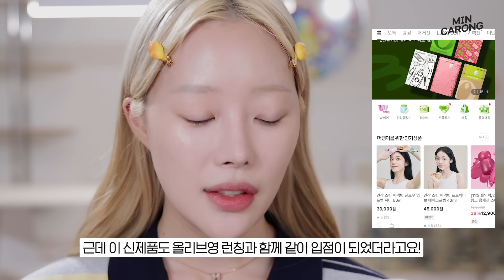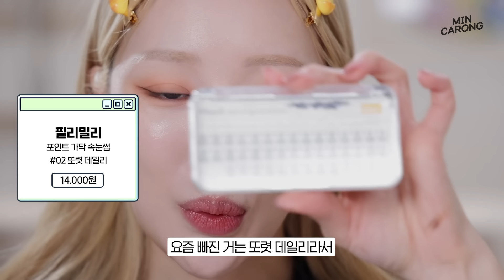올해 *마지막 올영세일💚🎉 올영 추천템 연말정산 메이크업•°♪♪ 찐템만 소개해드려요:)ㅣMINCARONG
연말이 찾아오면서 2024 올리브영의 마지막 세일이 12/1 시작 될 예정이래요💚🎉

올 한 해 올영에서 가장 많이 사용한 찐템들만 모아모아 연말정산 느낌으로 하나씩 추천하면서 메이크업 완성해 봤는데✨ 아마 제 영상을 자주 보신 머랭이분들은 익숙한 제품들이 가득 있을 거 같아요ㅎㅎ

이 영상이 많은 분들에게 도움이 되길 바라며 모두 따듯한 연말 보내세요☃️♥️

💚2024 마지막 올영 세일 추천템💚에서 소개해드린
'연작 베이스프렙, 프렙 워터'는 이번 세일 기간 한정,
할인 혜택 받을 수 있으니 아래 링크 꼭 참고해 보세요!

☃❄추운 겨울 촉촉하고 들뜸 없는
완벽한 베이스 메이크업 필요하신 분들께 추천드려요.
✨ 올영 세일 기간(12/1~7) 연작 전 제품 할인 ✨
연작 베이스 프렙 ➡ 38,270원 (15% 할인)
연작 프렙 워터 ➡ 26,100원(13% 할인)

🔮사용한 제품들

0:00 시작!!

0:23 렌즈미 악마 원데이 그란데 그레이

1:04 엔트로피메이크업 브로우 블리치
45,000원

3:11 토코보 비타 글레이즈드 립 마스크20ml
20,000원

3:56 딘시 프리미엄 비건 마일드 모이스트 선크림 50ml
34,000원

4:00 조선미녀 맑은쌀 선크림 50ml
18,000원

5:47 연작 스킨 퍼펙팅 프로텍티브 베이스프랩40ml
45,000원

8:06 바닐라코 에센스 스킨 핑크 쿠션 19포슬린
38,000원

8:10 네이밍 제로 그래비티 커버 핏 쿠션 19N
34,000원

10:11 연작 스킨 퍼펙팅 글로우 업 프렙 워터 50ml
30,000원

11:59 힌스 세컨 스킨 에어리 파우더 01라벤더
29,000원

13:18 웨이크메이크 믹스 블러링 볼륨 쉐딩 02소프트쿨
16,000원

14:19 에스쁘아 더브로우 이지 쉐이핑 펜슬 4호 라이트브라운
18,000원

15:32 웨이크메이크 소프트 블러링 아이팔레트 07 소다 코랄 블러링
34,000원

16:00 삐아 라스트 오토 젤 아이라이너 05 소울브라운
9,000원

16:35 웨이크메이크 철벽 펜 아이라이너 02브라운
13,000원

17:49 CHANEL 르 르쿠르브 실 드 샤넬
38,000원

17:59 필리밀리 포인트 가닥 속눈썹 01 퓨어 데일리
14,000원

18:34 필리밀리 포인트 가닥 속눈썹 02 또렷 데일리
14,000원

19:01 어뮤즈 애교살 볼륨 펜슬 03 핑크 발레리나
16,000원

20:23 에뛰드 컬 픽스 마스카라 02 브라운
16,000원

21:46 데이지크 블렌딩 무드 치크 16 브라운베어
24,000원

21:59 데이지크 블렌딩 무드 치크 17 모브 베어
24,000원

23:02 입큰 플러피 립펜슬 02플레르 베리
13,000원

24:24 웨이크메이크 듀이 젤 맥시 글로스 12펄리 라벤더
14,000원

25:14 오프라 미니 하이라이터 페퍼민트
33,000원